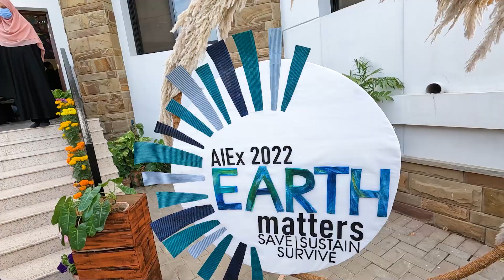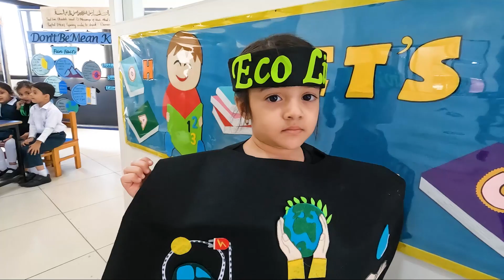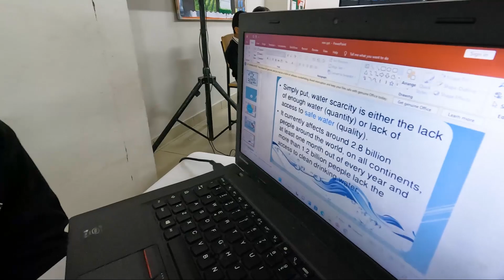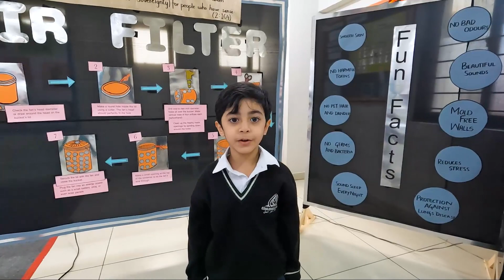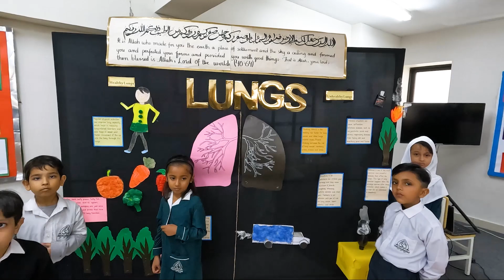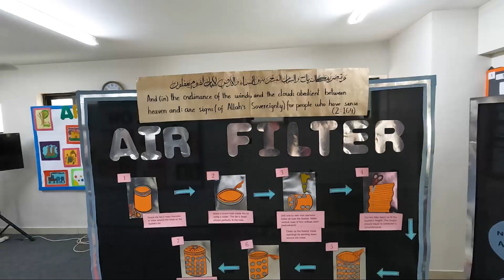Alhuda International School Science Exhibition | AIS Karachi | Asad Aijaz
A well organised Science Exhibition was organised at DHA Karachi Branch of Alhuda International School.

Students from Nursery to Grade 5 participated in the event and showcased their projects at the exhibition.

The Karachi Head of Jamaat-e-Islami Hafiz Naeem-ur-Rehman was the chief guest at the exhibition who visited stalls and appreciated students, teachers and administration of Alhuda International School